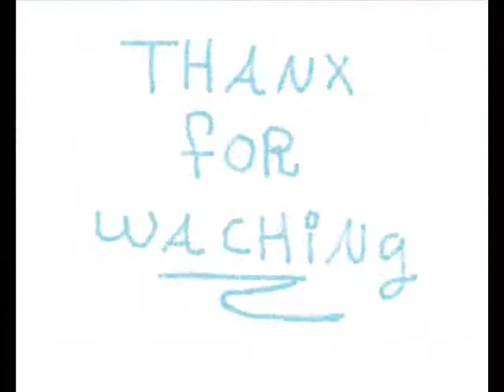some of my modeling photos